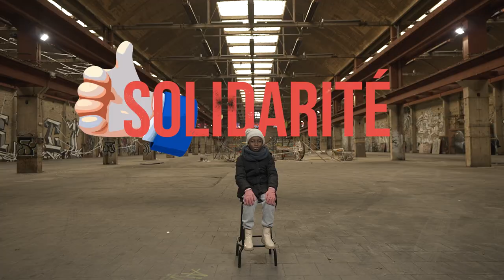Bonne année 2023 !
Le maire et la municipalité de La Courneuve vous souhaitent une excellente année 2023 !